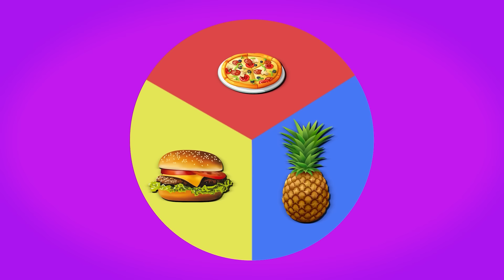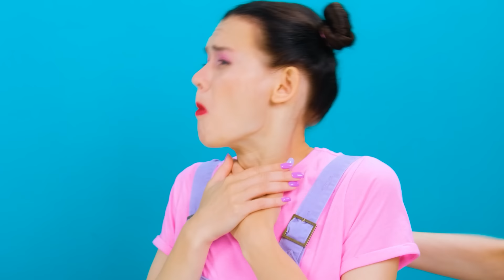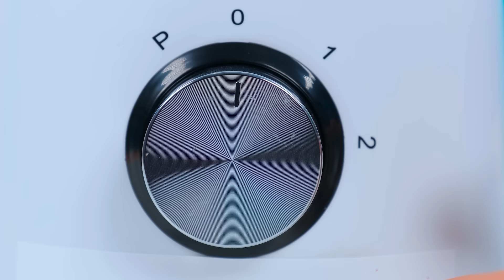Défi De Grande, Moyenne ou Petite Assiette | Moments Marrants Fun Challenge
Nous avons un défi avec des aliments de différentes tailles ! Quelqu'un a de la chance aujourd'hui !